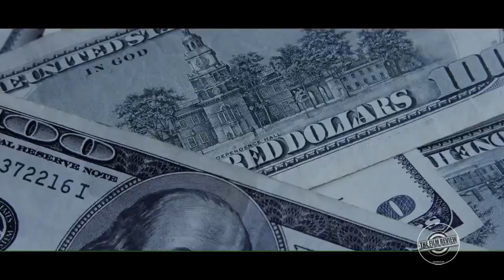1 THE FILM REVIEW MUSIC REVIEW SHOW EP1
THE FILM REVIEW: MUSIC REVIEW SHOW EP1 GLOBAL NOW!
select the global platform or devise or watch here now--

repostthispost blasttofamilyandfans artists Tommie Sales I.C. Jonez Daim Dizz Issa Twin Semi Duvall Preach J. Clark Myke Bleze Reime Schemes Casey Reid Kinfolk Haloprods
THE FILM REVIEW: MUSIC REVIEW SHOW LINEUP
(Viewer & Listener Discretion Is Advised!)
1.) Crazy Dee - Welcome To TFR: Music Review Show
2.) Ad Break 1 - Lordlandfilms/The Film Review
3.) Dee Talks - Let's Get Started w/ Some Videos!
4.) Money Groove - J Jig Cicero
5.) Pyrex On A Dirty Stove - TG
6.) Nothing Is Sacred - Neighborhood Watch
7.) TFR: Music Review 'Woke' - OGYG featuring Issa Twin & I.C. Jonez
8.) Make It - Myke Bleze
9.) Thief Ah Whine - Reime Schemes f/ Nashoo
10.) Advertisement Break 2 - Scene From TBIC & Females
11.) Music Review: TFR 'I Know' - Wolf Dotson
12.) Prayed Up - Preach J. Clark f/ Dre Allen
13.) Sonic Dope Seller - Casey J. Pos
14.) The Jungle - Daim Dizz
15.) Ad Break 3 Playing Now on Lordlandfilms.com - 'A Preacher's Life' Ad
16.) TFR Spotlight Review - NofacE Shadowmen
17.) Crazy Dee Talks - New Artist Submission To TFR: Music Review Show
18.) Observation of Life - Mastaveli f/ Mr. Bean & Stressspa
19.) All I Wanna Do Is Live - Semi Duvall, CTL